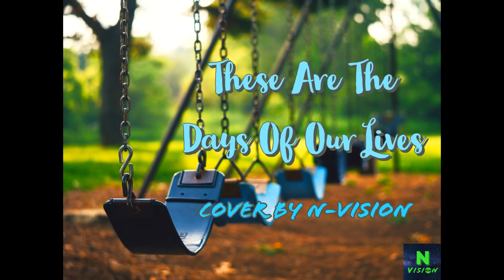These Are The Days Of Our Lives - Queen (Cover) - N-Vision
Happy Thanksgiving to all of you! I hope you are spending it with your loved ones and enjoying a wonderful dinner together! This year, I'm thankful for not only my friends and family but for you guys as well! You guys are one of the main reasons I keep striving to make even better content than I do now, and for that, I thank you from the bottom of my heart! I hope you enjoy this cover of These Are The Days Of Our Lives, originally performed by Queen, as you fondly reminisce about the treasured memories you've shared with the ones you hold dearest to your heart.

Credit for the official instrumental goes to Queen.